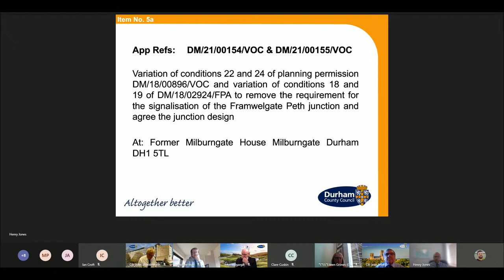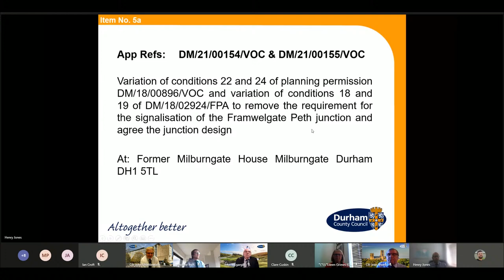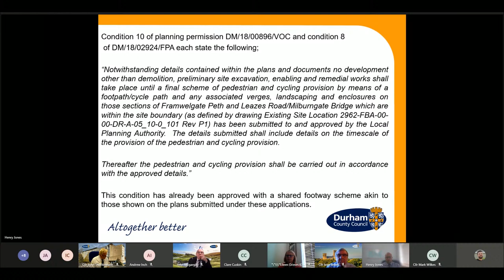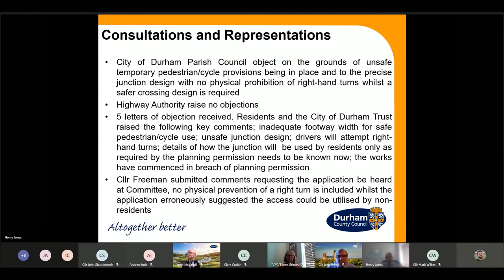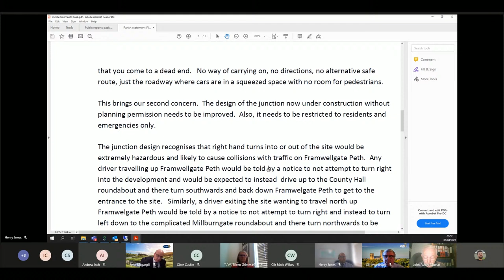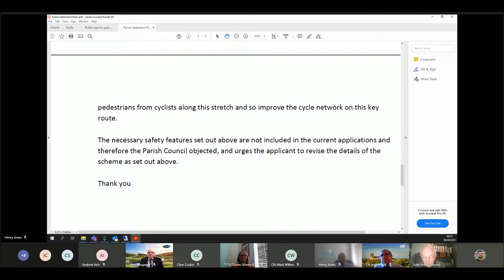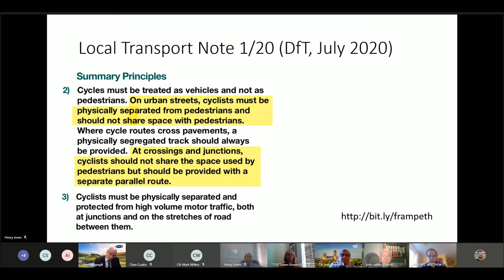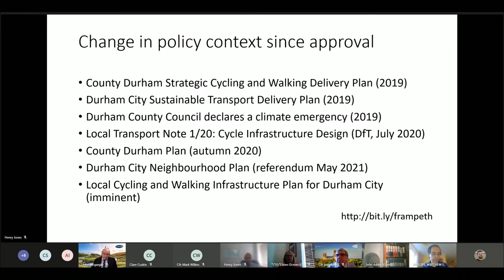County Planning Committee